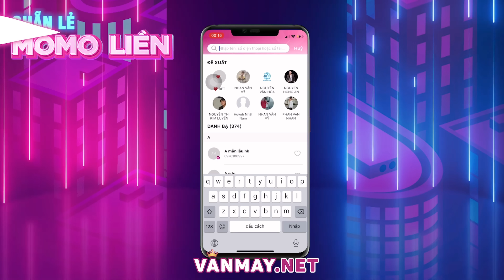TOP.1 Airi Thể Hiện Kỹ Năng Cực Khét Như Thế Nào Khiến 5 Người Team Bạn Phải E Ngại | Liên Quân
Nhất Nha.

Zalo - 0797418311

Bản 1
📌 Ngọc Sử Dụng Trong Clip :
🔰Đỏ : 5.V Công V.Lý / 5.V Công V.Lý X.Giáp
🔰Tím : 10.V Công V.Lý Tốc Chạy
🔰Xanh : 10.V Công V.Lý / X.Giáp